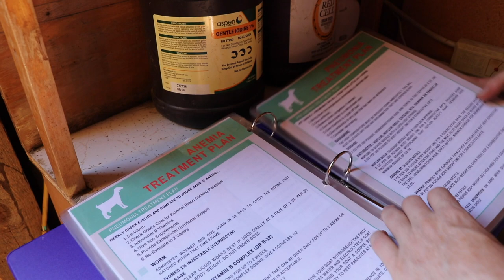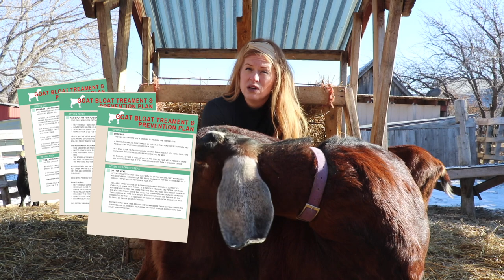Goat Bloat: The AIRTIGHT Truth! + Treatment Plan and Prevention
Your goat is sick! They look like they are going to explode! What do you do?!

📚 INFORMATION IN TODAYS VIDEO:
Goat bloat is serious and needs to be treated quickly and properly. And there are preventions steps you need to take to stop this from happing in your goat herd.

Keep your goats safe but also know what to do when your goat is sick with bloat.

And don't forget to pick up your Goat Binder and get the Goat Bloat Treatment plan as an added bonus!